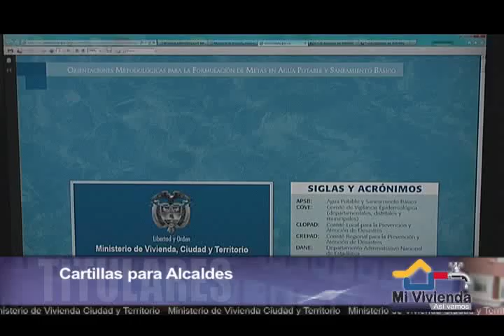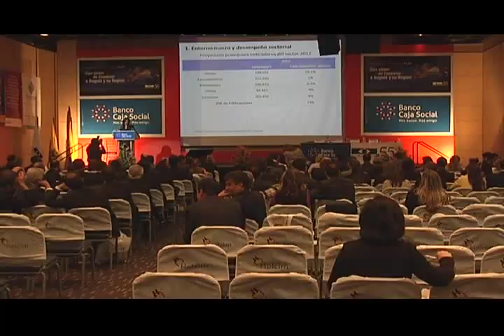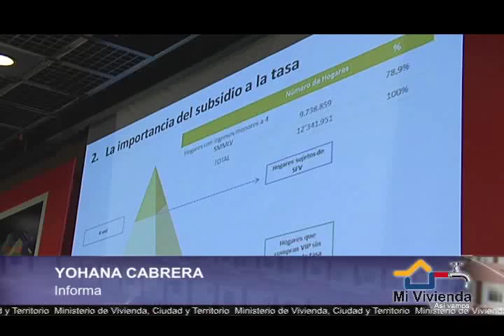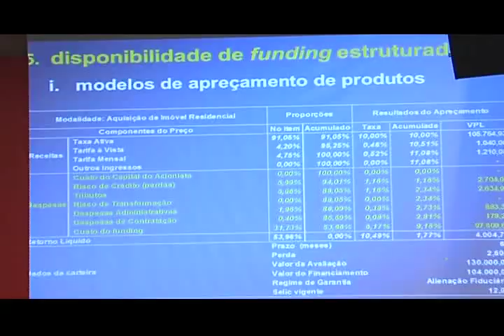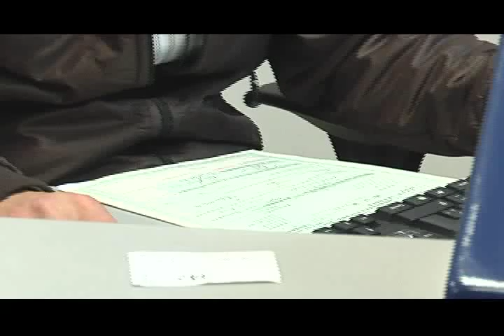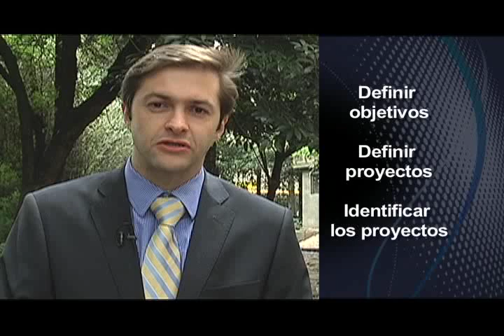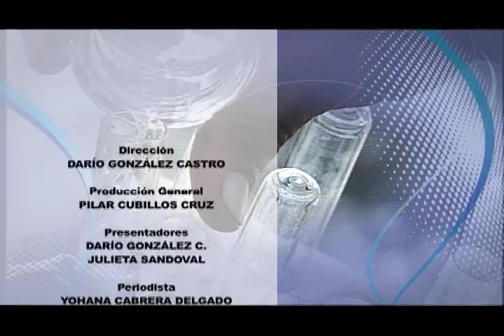'Mi Vivienda' Programa Institucional del Ministerio de Vivienda, Ciudad y Territorio (10)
Minvivienda entregó en Aracataca (Magdalena) viviendas a 72 familias pobres. // En asamblea de Camacol Bogotá-Cundinamarca, Beatriz Uribe anunció que se impulsarán 30 Macroproyectos de VIS. // Señor alcalde, ¿sabe cómo formular metas para su municipio en agua potable y saneamiento básico? // Conozca qué son los sistemas de amortización en pesos o en UVR.